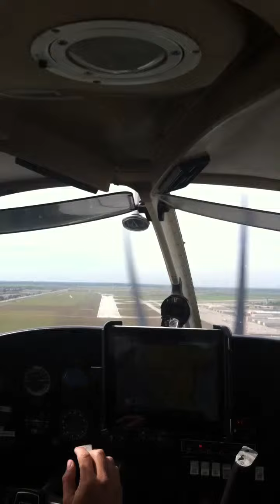Ktmb in piper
Landing in KTMB